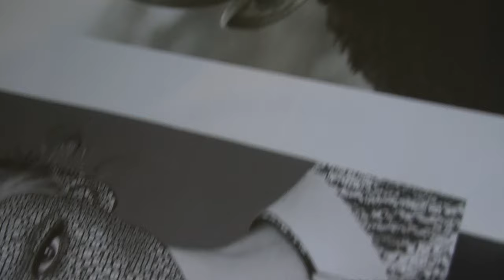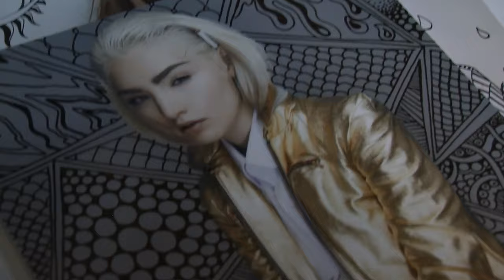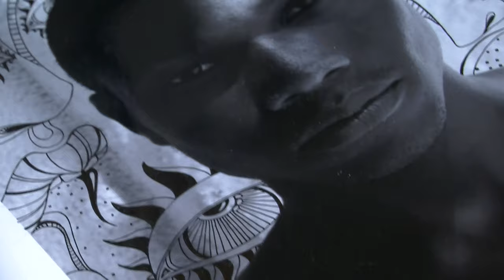Alana Dee Haynes - A Base 12 Interview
Apostrophe presents

Base 12 is a 2-year global art project featuring 12 emerging artists in 12 radically different environments. The goal is to expose these 12 artists while simultaneously exploring the notions of site, art context, and reception.

Edited by Sei Smith